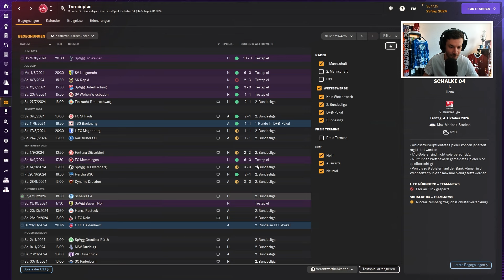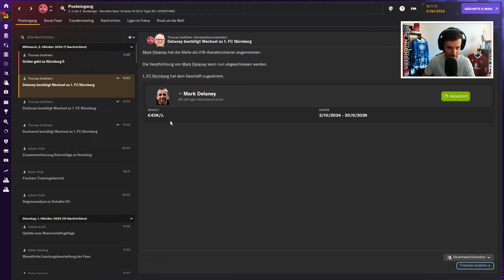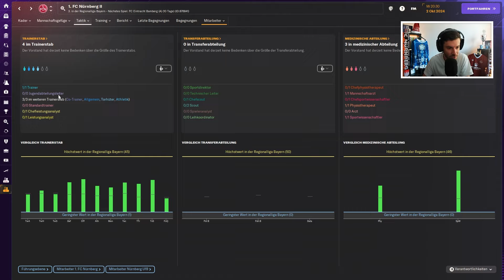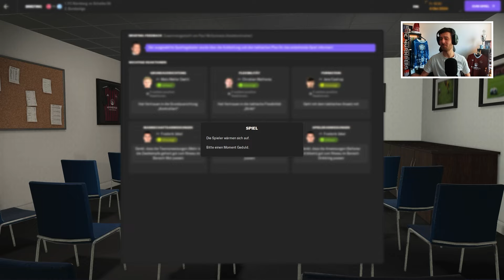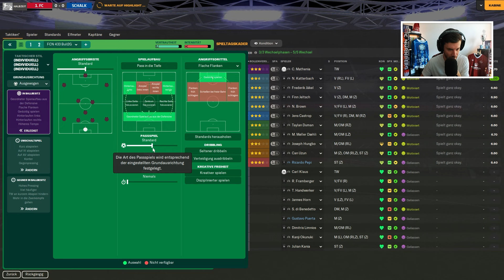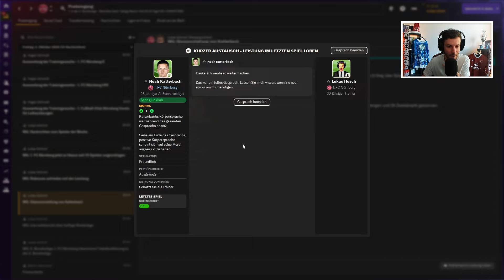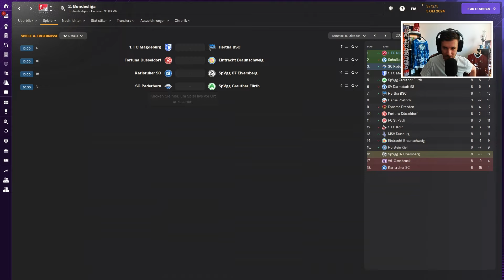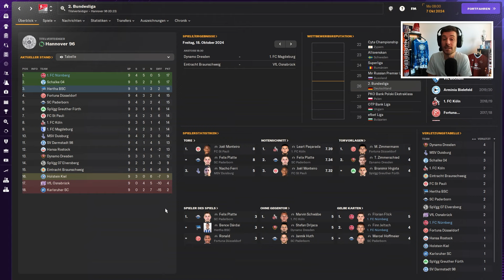1. FC NÜRNBERG REBUILD | DER WELTMEISTER-TRAINER! | Episode 62 | Football Manager 2024